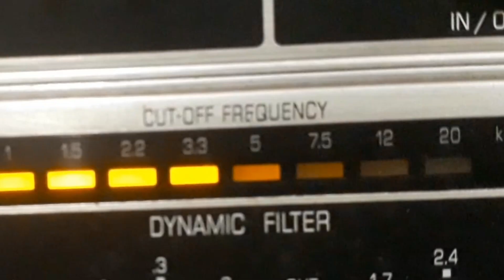JEAN DENY - DOMINÓ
DOMINÓ - VALSA de L. FERRARI - JACQUES PLANTE com JEAN DENY e CONJUNTO DE BOATE. Disco COPACABANA Nº 093-a. Matriz C-093-A. Tamanho 25cm. Lançado em 1952. * Dominó é uma fantasia formada de Túnica, com capuz e mangas, para disfarce de mascarados pelo carnaval.